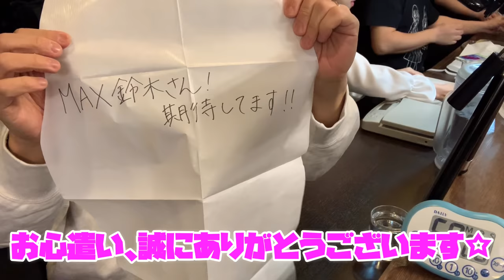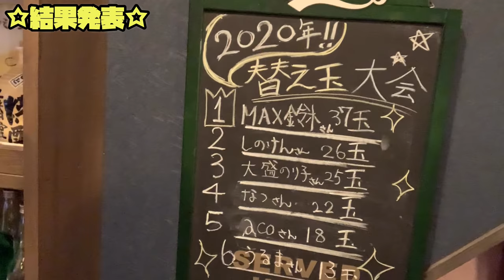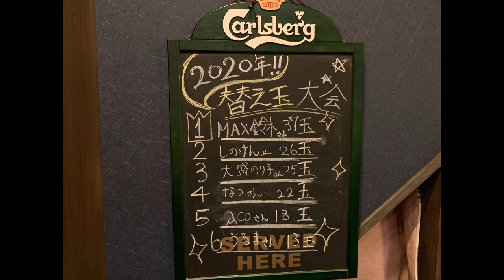【大食い】フードファイター他総勢6名‼️濃厚とんこつで行われた替え玉チャレンジ大会＆対決の模様をアフレコで。【マックス鈴木】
総勢6名だと、選手よりもお店さんの方がとても大変そうな感じでした。

改めまして、ご協力頂き、誠にありがとうございました☆

またやりたいぜ‼️

 SLEEPING SUB『MAX』

special thanks：ゆう様